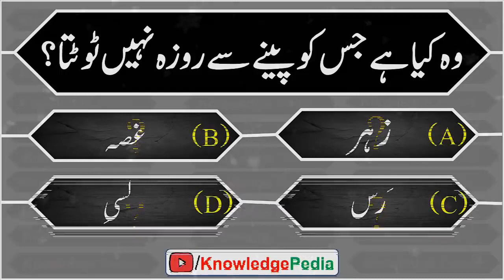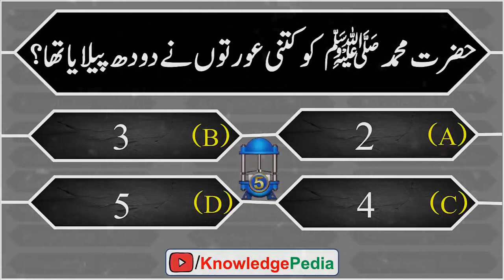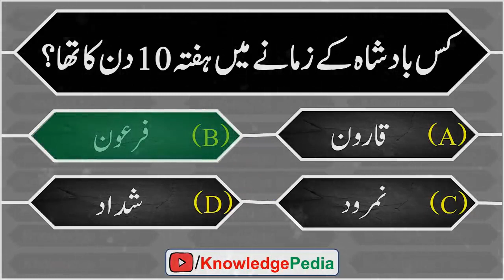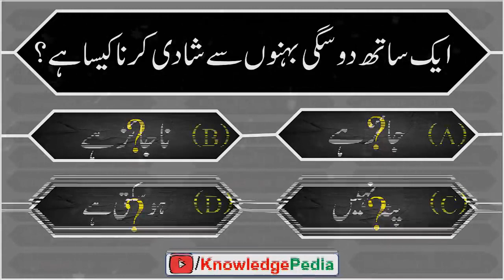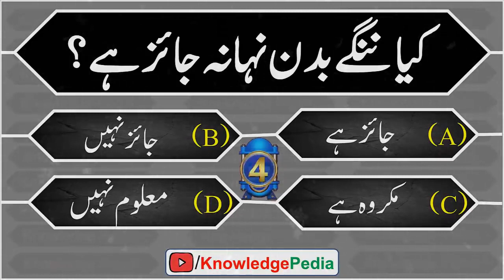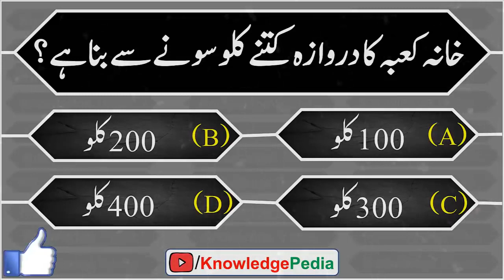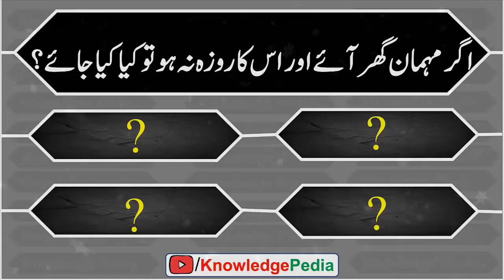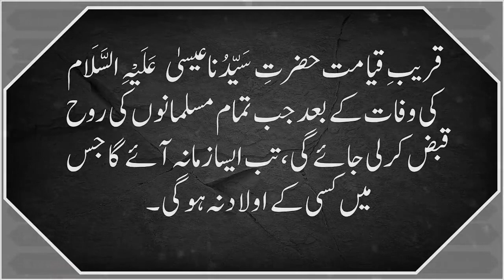20 Islamic sawalat urdo / 20 Islamic sawalat jo Har Musalman ko ani chahie islamic question #2023